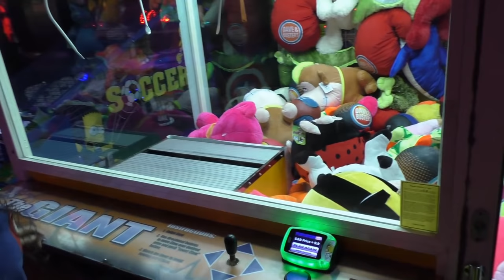Back at The Giant claw machine for more Aniballs!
We went back to The Giant claw to win some more giant aniballs(animal + balls). If you did not see our other giant aniball video, be sure to check it out to see us win some awesome prizes. Let's see how many we will win today!

Our mailing address:
United States